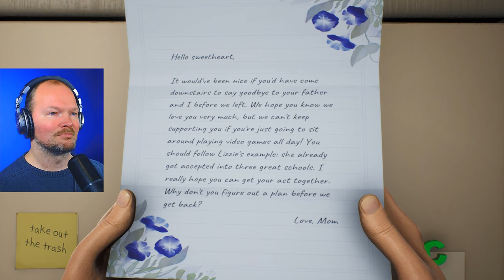This Is Hilarious!! - HIGH ON LIFE | Blind Let's Play [ Part 1 ]